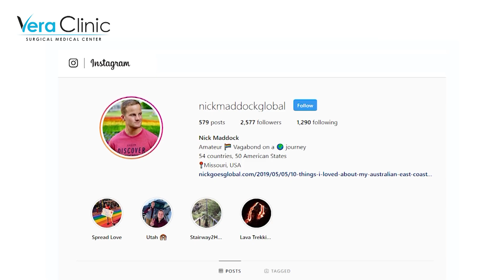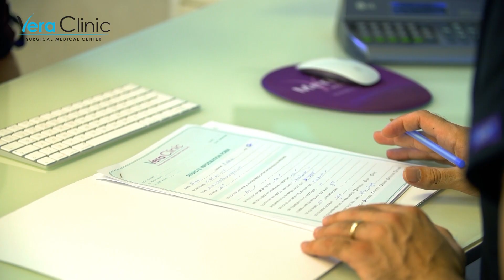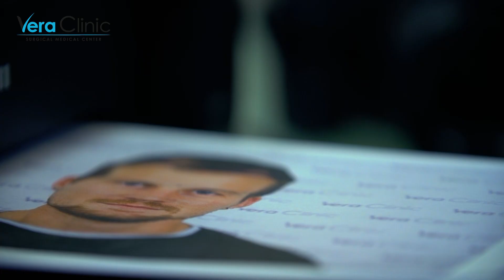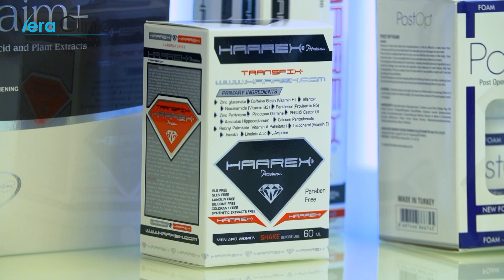Nick Maddock’s Hair Transplantation Experience in Vera Clinic, Istanbul – Turkey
Traveler Nick Maddock from St. Louis Missouri USA, is sharing his first hair transplant surgery experience at Vera Clinic, Istanbul - Turkey. He describes why he found Vera Clinic, how he made his research and how he decided to come. He makes price compression between USA and Turkey hair transplant clinics. You can watch each step in his hair transplantation experience in Vera Clinic, how he was welcomed, where he stayed and details about his surgery.

Also, you must look at these amazing results!

Welcome to the best hair transplant clinic in Turkey, Vera Clinic. Not only Vera Clinic is the best hair transplant clinic in Turkey, but it's also one of the best cosmetic and dental surgery clinics in Turkey. Founded in 2013, Vera Clinic is the hair transplant clinic that leads even its competitors with its innovative techniques and cutting-edge medical technologies.

There are many hair transplant clinics in Turkey, and the best of the best of these hair transplant clinics provide their treatments in Istanbul. The competition may be hard, but thanks to Vera Clinic's best hair transplant doctors in Turkey, Vera Clinic has been treating and accommodating its patients for ten years and there is no sign of slowing down when it comes to being the leader of hair transplant Turkey in operations.

Hair transplantation operations have been around in the world for a while now but it's gained popularity over the last 10 years. Thanks to leading hair transplant Turkey clinics like Vera Clinic, hair loss is no longer a medical condition that cannot be treated. Thanks to hair transplant methods like FUE, DHI, and Sapphire FUE, hair transplant patients have more options than they ever did and Vera Clinic is one of the hair transplant clinics in Turkey that provided these new methods for many patients with different types of hair loss.

More importantly, Vera Clinic brought Sapphire FUE to Turkey as the leader of hair transplant clinics in Turkey. With its high success rate, Sapphire FUE needs to be completed by expert hair transplant surgeons and that's what Vera Clinic exactly provides for its patients. Vera Clinic not only brings new hair transplant methods in Turkey with its affordable options, but the clinic also leads the way with new ideas. Especially two of these ideas put Vera Clinic ahead of other hair transplant clinics in Turkey.

Thanks to its excellence in hair transplant operations and its success rate, Vera Clinic was awarded the European Awards in Medicine in 2021 in the hair transplant category.
Vera Clinic offers Sapphire FUE and DHI hair transplantation, beard transplantation, women’s hair transplant, PRP treatments, and dental and cosmetic surgeries to its patients, thanks to its best hair transplant doctors in Turkey.